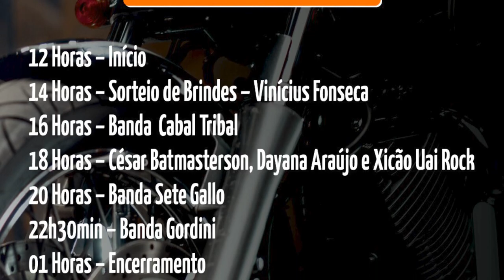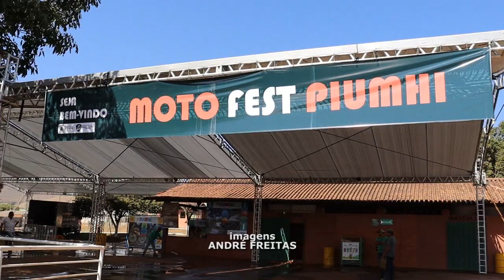MOTOFEST PIUMHI 2022 COMEÇA HOJE ÀS 18 HORAS NO PARQUE DE EXPOSIÇÕES TONICO GABRIEL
| PIUMHI |